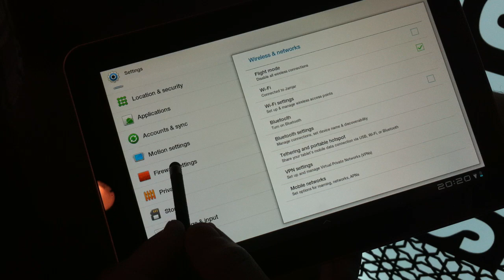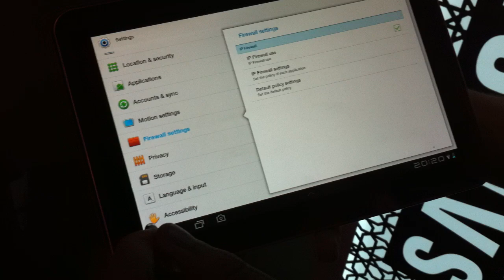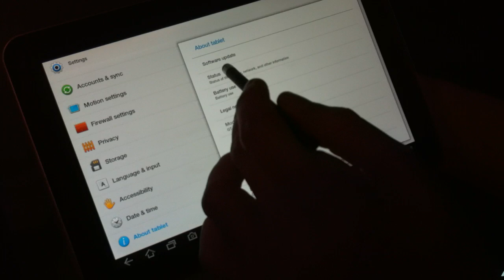Galaxy Tab 8.9 Firewall, Fileshare, Apps shortcuts, Hands-on